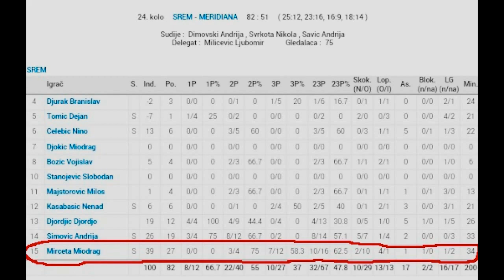M.M.Team - Mirčeta Miodrag (K.K.Srem - K.K.Meridiana NS) MVP 24.kola Druge lige Srbije 2014/15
Miodrag Mirčeta MVP 24.kola Druge lige Srbije..

KK SREM - KK MERIDIANA 82:51

Statistika:
27 poena, 12 skokova (10 odbrana / 2 napad), 4 ukradene lopte, 1 asistencija, 1 blokada uz index od 39 za 33 minuta na parketu..

KK SREM SREMSKA MITROVICA: Djurak Branislav, Tomić Dejan, Čelebić Nino, Djokić Miodrag, Draskovic Nemanja, Veljkovic Milenko, Vukovic Vladimir, Stanojevic Slobodan, Majstorovic Milos, Majstorovic Stefan, Bozic Vojislav, Kasabasic Nenad, Simovic Andrija, Mirceta Miodrag, Djordjic Djordjo. Trener: Iva Smiljanic; Aleksandar Smiljanic, Vasilj Sevo, Zeljko Adasevic.
KK SREM SREMSKA MITROVICA, HALA PINKI, APRIL 2015'